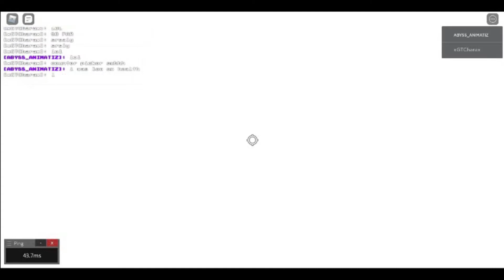Asriel vs ~New~ Sans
Hi, I am Soul-Reaper Gamer the Soulshatters youtuber :D
The moment of truth, who will survive?
Thanks to xGTCharax for being sans in the 1v1